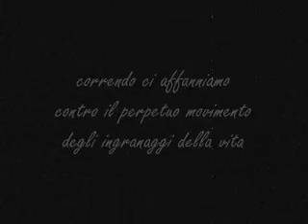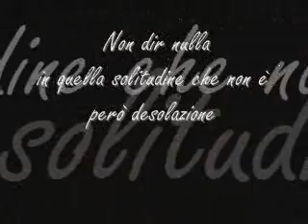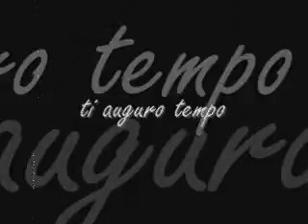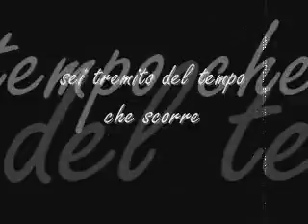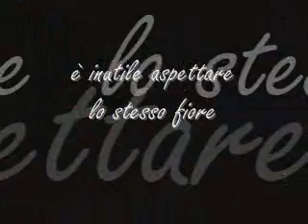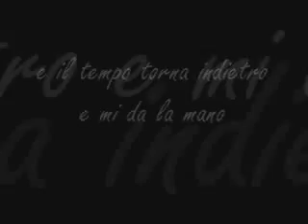Leggendo il tempo.WMV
Primo reading letterario organizzato dalla torno Kohime Foundation.
Scenografia: l'opera immersiva "Dance of Life" creata dall'artista nexuno Thespian.